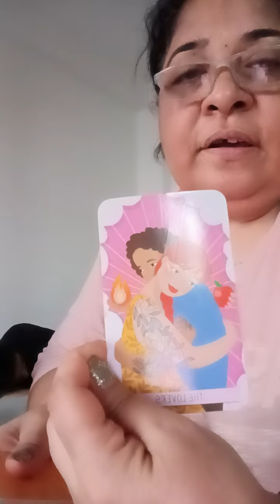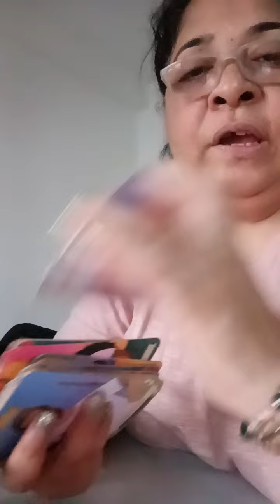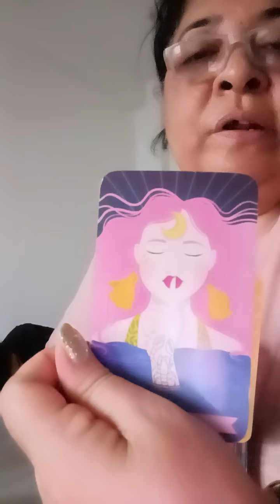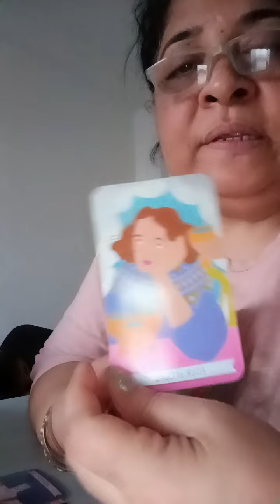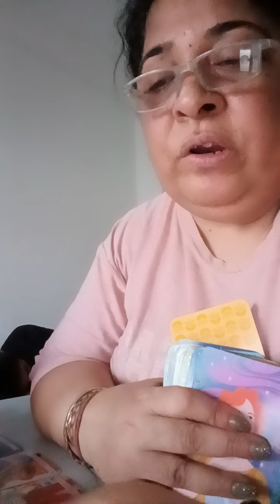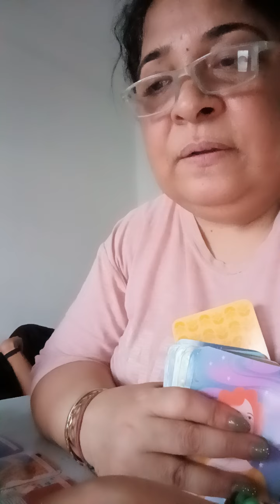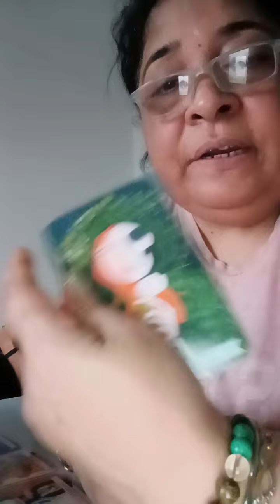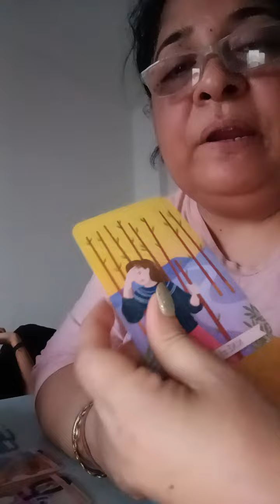aap par kon nazar rakhta hai💕💓❤💖🧿💐💯